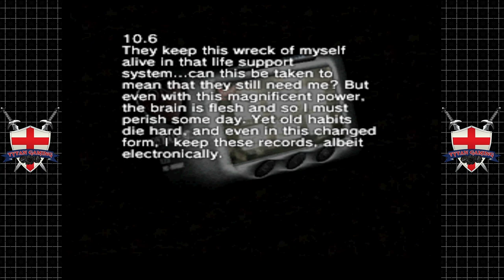Hard Edge/T.R.A.G | PS1 | #7 Chilling At The Bar